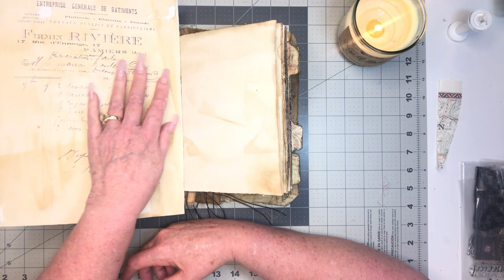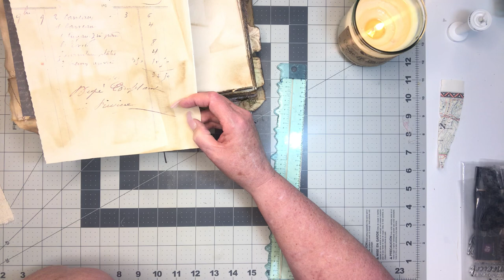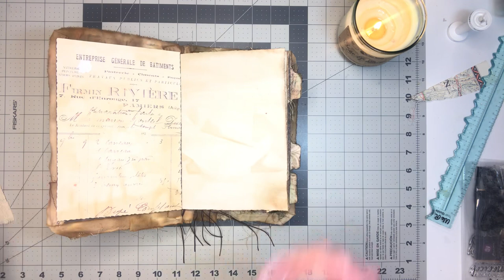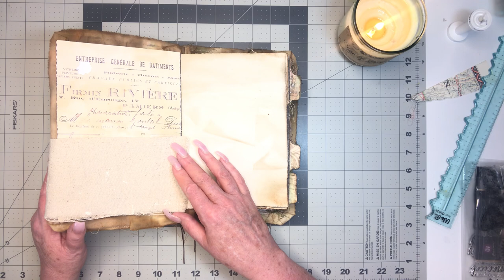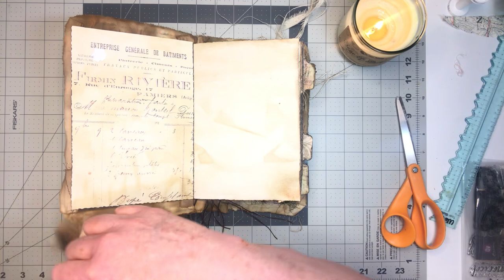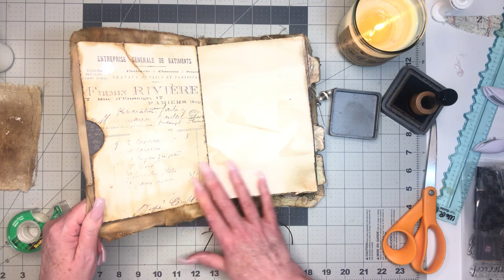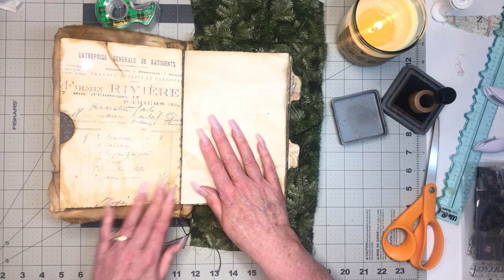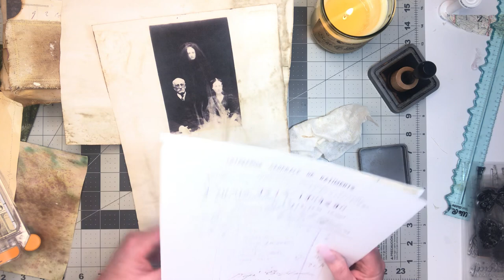The dark book #11. Grungy corners and Canvas Pockets roxysweeklychallenge wk 7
This book inspires creativity!